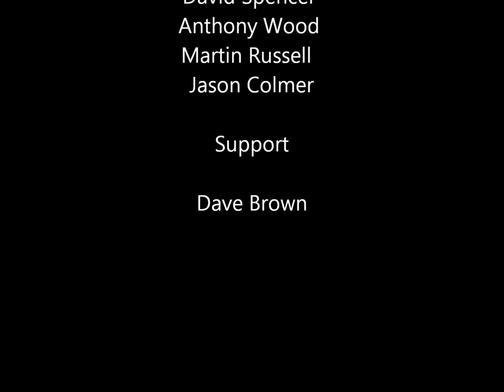Jura Alps 2012 - Vertigo The Movie - HD